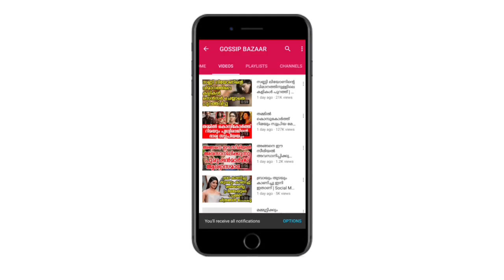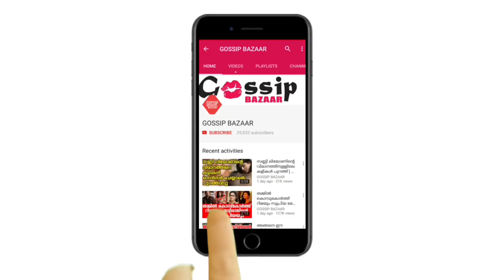വീണ്ടും അടിവസ്ത്രത്തിൽ പ്രഹസനങ്ങളുമായി എമി ജാക്‌സൺ കണ്ടാൽ കണ്ണ് തള്ളും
Watch വീണ്ടും അടിവസ്ത്രത്തിൽ പ്രഹസനങ്ങളുമായി എമി ജാക്‌സൺ കണ്ടാൽ കണ്ണ് തള്ളും